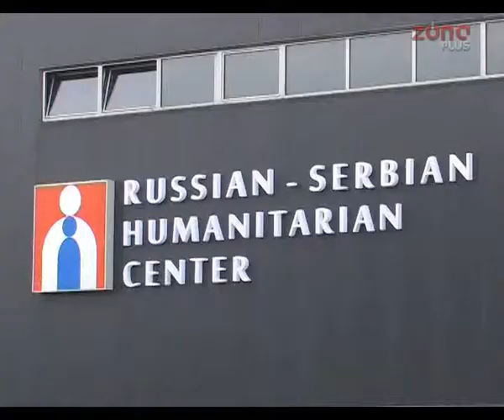HUMANITARNI CENTAR - BRŽI I EFIKASNIJI